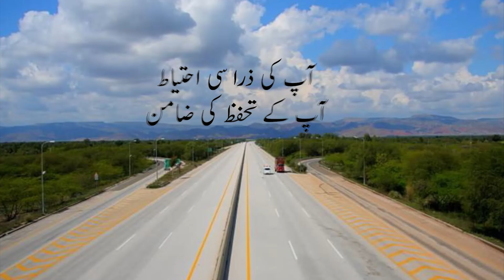Alert! Alert! (دوران ڈرائیونگ موٹروے پر نیند انے کے امکانات خطرناک حد تک بڑھ جاتے ہیں لیکن!)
Road hypnosis, also known as highway hypnosis or white line fever, refers to a trance-like state that some drivers experience when driving on long, monotonous roads. This can be extremely dangerous, as it can impair the driver's ability to react quickly to changing traffic conditions, leading to accidents.

Rather than promoting dangerous driving practices, it's crucial to create content that emphasizes the importance of staying alert and focused on the road while driving. This can include tips on how to stay awake and alert while driving, such as taking regular breaks, staying hydrated, and avoiding distractions.

By creating content that promotes safe driving practices, we can help reduce the number of accidents on the road and ensure the safety of all road users.